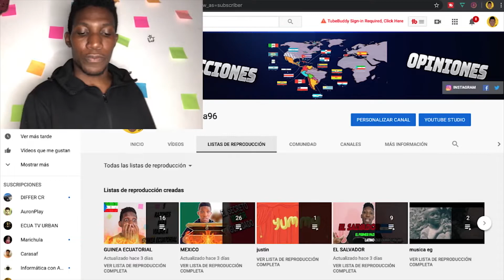AFRICANO reacciona a SALSODROMO en COLOMBIA por primera vez